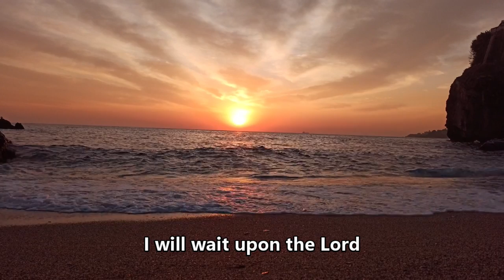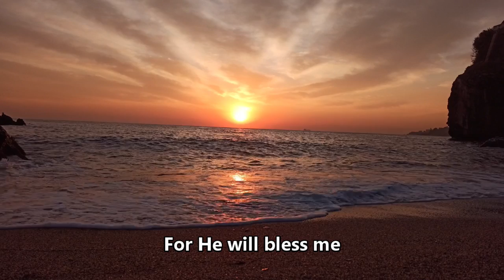I Will Wait Upon The Lord (with Lyrics)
I will wait upon the Lord
Song written, produced and performed by Stanley Okorie.
Nollywood movie soundtrack
'I will wait upon the Lord' is available on the album 'The Stanley Okorie Nollywood Songs, Vol. 4'

Welcome to Stanley Okorie's YouTube Music Channel.
If you love music and believe in the power of music to inform, entertain and inspire people to be their best and share their experiences, then this is CERTAINLY a channel for YOU!
Videos are uploaded at least WEEKLY. Whether it is a Nollywood song or whatever genre of song performed by Stanley Okorie, we hope you find a good number of them here.
WELCOME!

Special shoutout to the Nollywood fans. 'The Stanley Okorie' team takes the Nollywood music requests seriously and will try to get to each request as soon as possible. For any of the songs that do not make it to this channel, the requests certainly push them up the next album/volume list.

Volume 1 of the The Stanley Okorie Nollywood Songs, which includes 30 songs mostly chosen by YouTube fans, was released on August 15, 2020. Stanley Okorie's songs are available in digital stores including Apple Music, iTunes, Instagram, Spotify, Deezer, Amazon, Google Music, Tik Tok, Audiomack, etc.

The first of his instrumental albums 'The Stanley Okorie Serenades, Vol. 1' was released on February 14, 2021.

Stanley Okorie's Nollywood movie credits include:
The Don
 Once A Soldier
 Innocent Womb
 Illiterate Billionaire
Yahoo Plus
Royal Fuss
Broken Vows
Missing Rib
Royal War
Epic Contest
The Servant
Power Tussle
The Washman
7 Rules of Marriage
The Flesh

Thumbnail Photo credit:
       Adam Grabek

Videography Credit:
       Dey Kheireddine